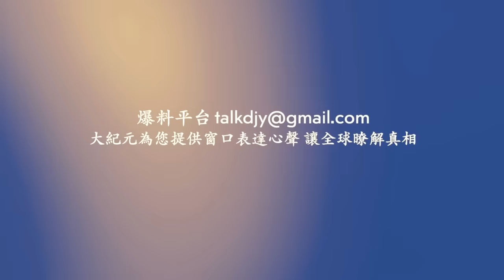河北燕郊突發爆炸 整棟大樓被炸毀 現場變廢墟【 網絡視頻 】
❤️ 留下Email，訂閱大紀元電子報！
1. 秉承普世價值，堅持獨立的原則，維護民眾的知情權，捍衛新聞自由，提倡信仰自由、言論自由、集會自由，尊重人權。
2. 為真相護航，為沉默發聲，始終將讀者的利益放在首位。